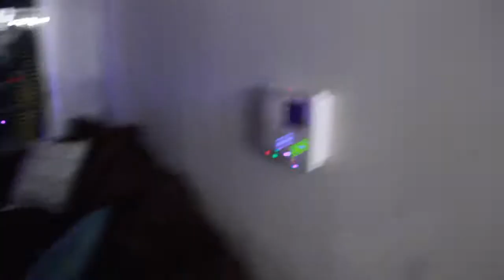I'LL CRY ABOUT THAT LATER BUT NOT RIGHT NOW ( Vlogmas Day10 )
I did Chasity's eyebrows last night LOL! and her "PA PA" turned 60...

FOLLOW ME